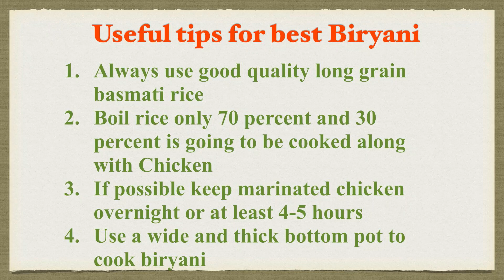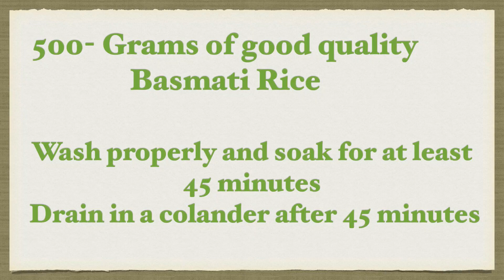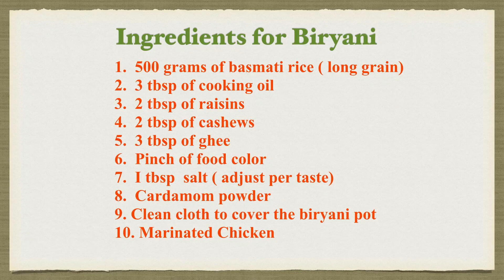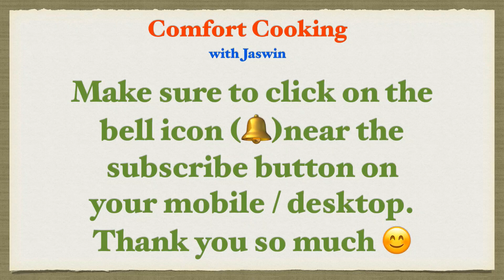Chicken Biryani | Everyone's Favorite - CHICKEN BIRYANI ( चिकन बिरयानी )-Comfort Cooking With Jaswin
Biryani is one of the most delicious Indian Mughlai dish. CHEERS!